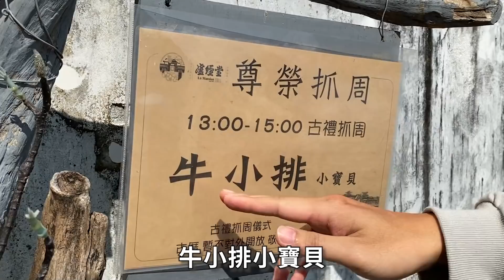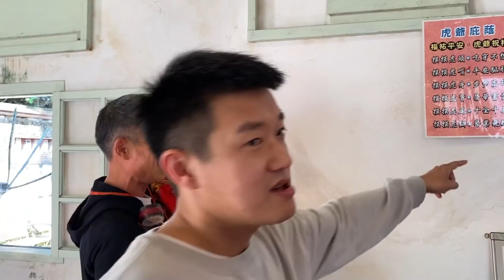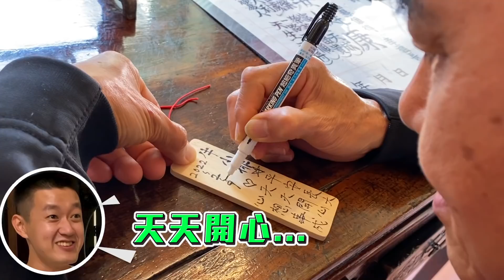【牛排】牛小排一歲囉！抓周派對嗨起來～！